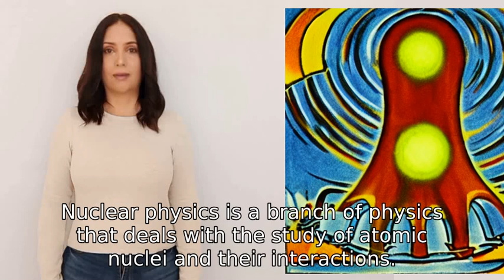teach nuclear physics